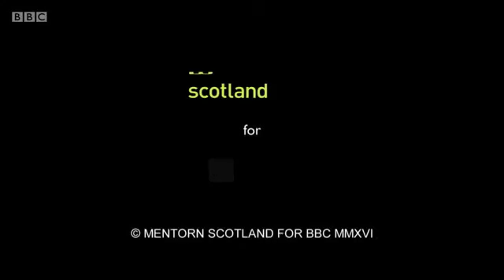BBC 1 Debate: Did Man Create God? (The Big Questions 29th May 2016)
BBC 1 Debate: Did Man Create God?

The Big Questions 29th May 2016

Guests:

Francesca Stavrakopoulou, professor of ancient religion at Exeter; Elaine Storkey; theologian
Tim Whitmarsh, professor of Greek culture at Cambridge;
Rev Teresa Morgan, professor of Graeco-Roman history at Oxford; Arif Ahmed, philosophy lecturer from Cambridge;
Cole Morton, author of Is God Still an Englishman?; \
Prof Bruce Hood, experimental psychologist from Bristol;
Rupert Shortt, author of God is No Thing;
Selina O'Grady, author of And Man Created God;
Satish K Sharma from the National Council of Hindu Temples;
Rabbi Charley Baginsky from South Bucks Jewish Community;
Abdullah al Andalusi from the Muslim Debate Initiative.